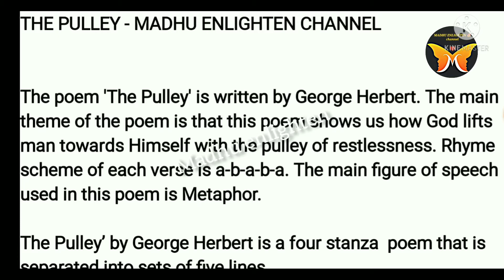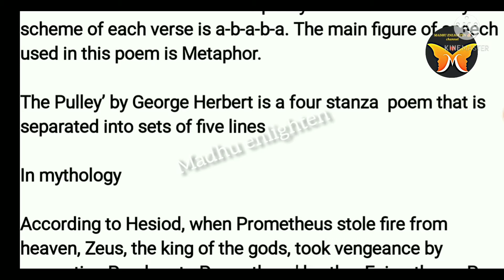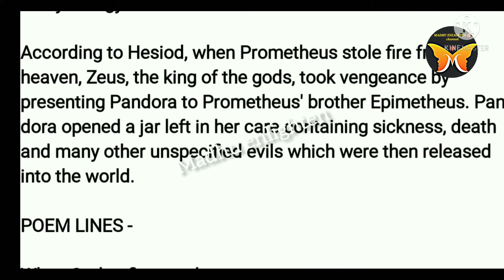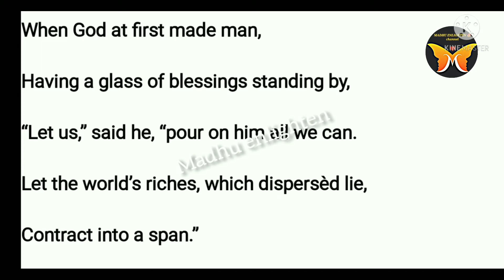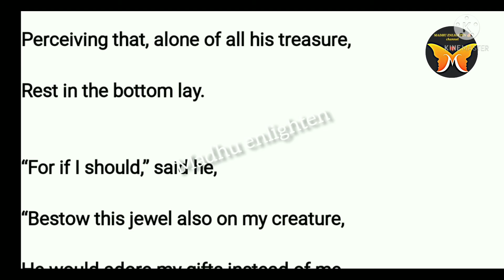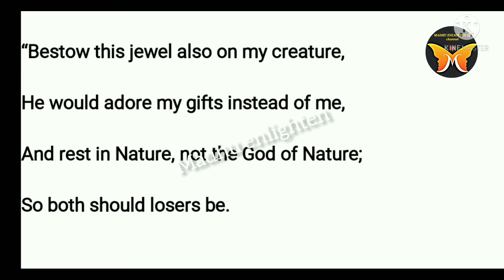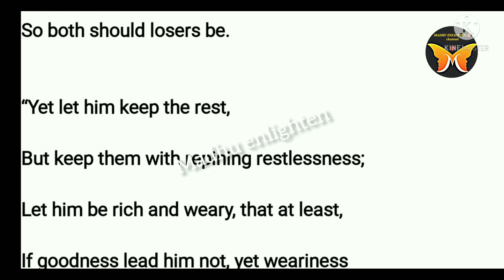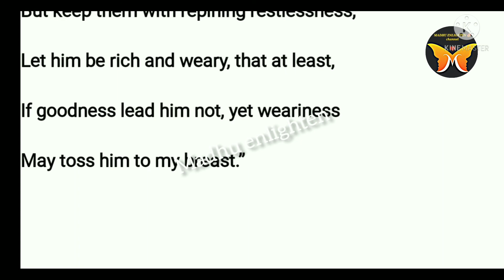The Pulley by George Herbert summary in Tamil || madhu enlighten